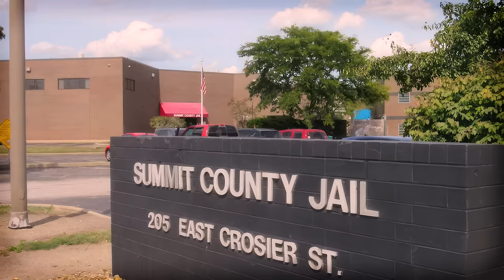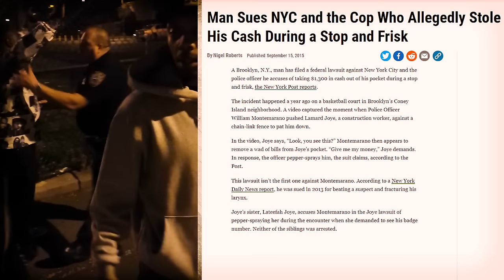Corrupt Cops Caught On Camera